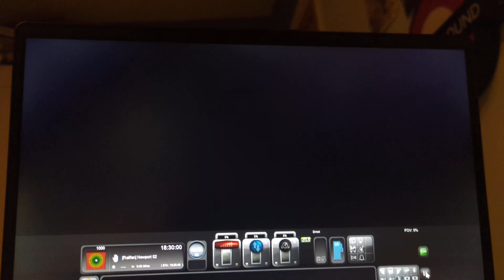Train Simulator Railfan Mode - Newport